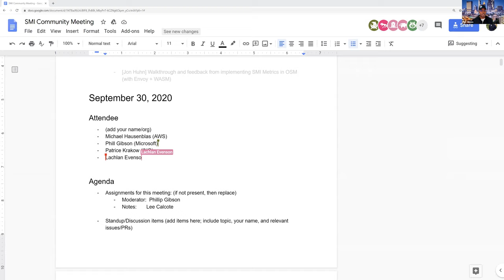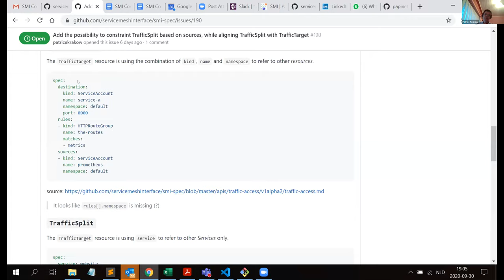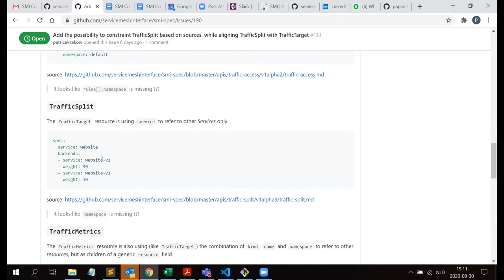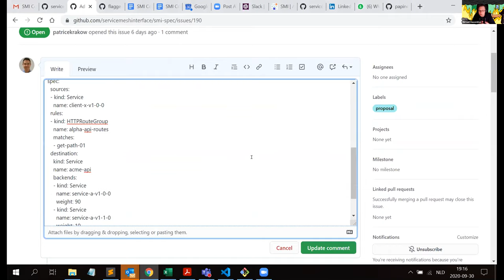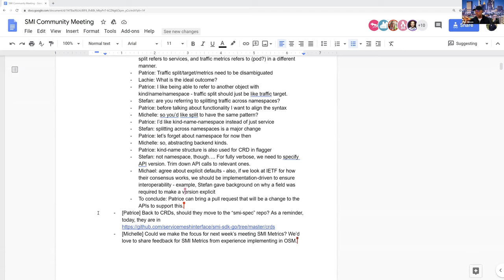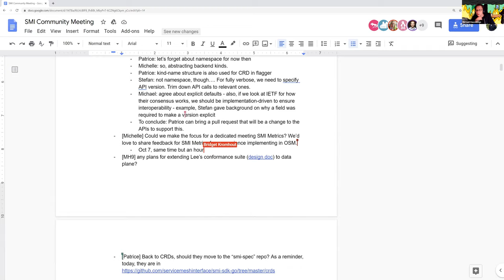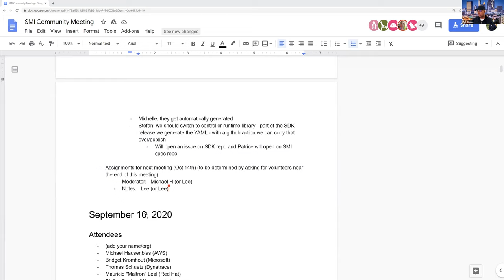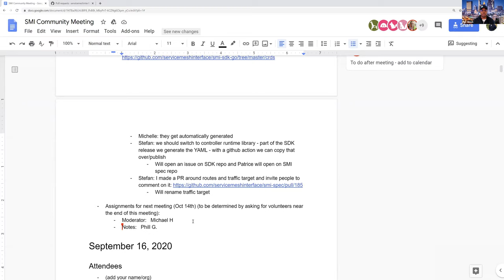CNCF Service Mesh Interface 2020-09-30